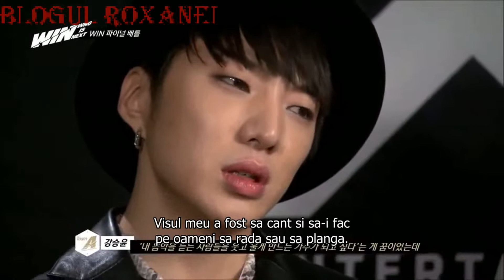Team B (iKON) - Climax (romanian sub. Sub. romana) - Roxxy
Melodia asta m-a uns la suflet. Interpretarea si sensibilitatea lor m-a impresionat.